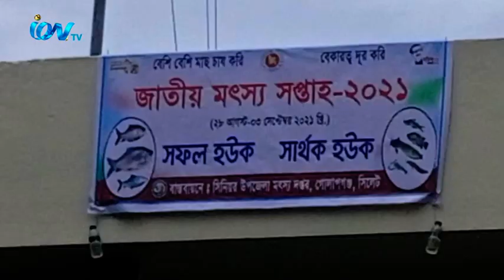গোলাপগঞ্জে জাতীয় মৎস্য সপ্তাহ-২০২১ শুরু হয়েছে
গোলাপগঞ্জে জাতীয় মৎস্য সপ্তাহ-২০২১ শুরু হয়েছে। মৎস্য সপ্তাহের প্রথম দিনে শনিবার  দিন ব্যাপী মাইকিং, ব্যানার ফেস্টুনের মাধ্যমে প্রচারণা, ও সকাল ১০টায় সাংবাদিকদের সাথে মতবিনিময় অনুষ্ঠিত হয়। এতে সভাপতিত্ব করেন উপজেলা সিনিয়র মৎস্য কর্মকর্তা মোঃ হাসিবুল হাসান। পরিচালনা করেন উপ সহকারী মৎস্য কর্মকর্তা মোঃ মিজানুর রহমান। বক্তারা জাতীয় মৎস্য সপ্তাহ’র নানা দিক তুলে ধরে, মৎস্য সপ্তাহ বাস্তবায়নে সকলের সহযোগিতা কামনা করেন। প্রেসক্লাবের সাংবাদিকদের পক্ষ থেকে সব ধরনের সহযোগিতার আশ্বাস প্রদান করা হয়।
iON TV,
Sky 782